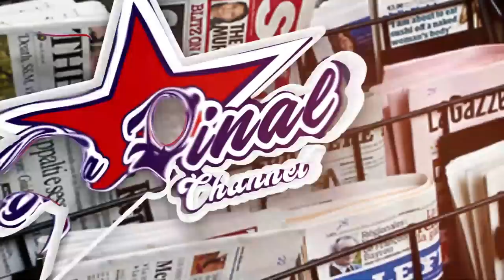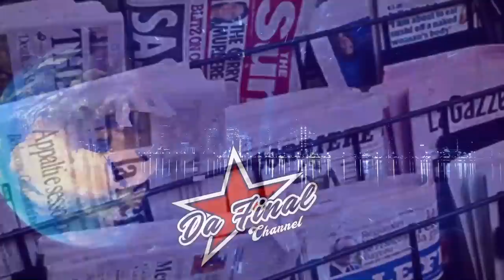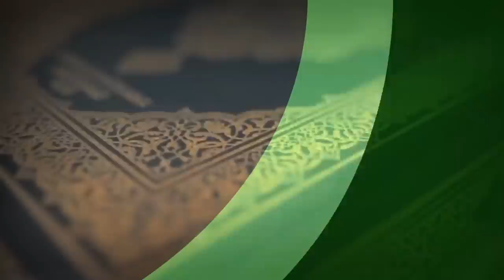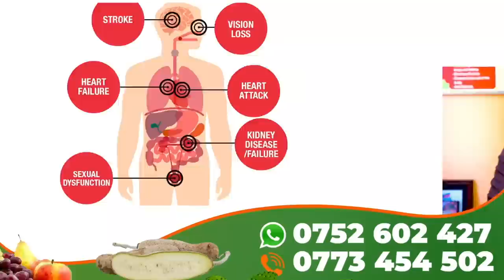CALVIN AKKIRIZA AMAANYI GA BOBI WINE ALI MU KUTYA. ATABUKIDDE NKUBA KYEYO KU KYABAZINGA, 7 WIVES OK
TRENDING STORIES